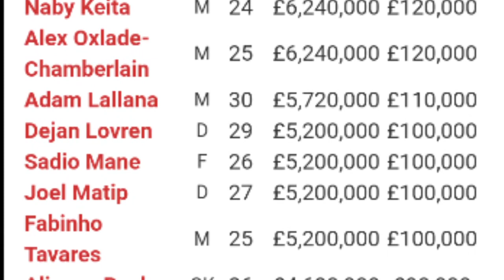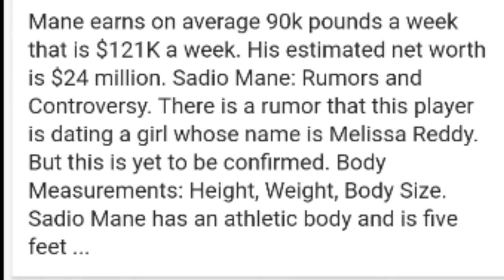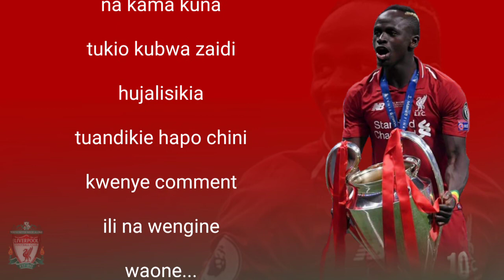Historia ya sadio mané |mechi |magoli yaliyomtoa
Historia ya timu na magoli muhimu yaliyomtoa staa huyu wa Liverpool FC na timu ya taifa ya Senegal